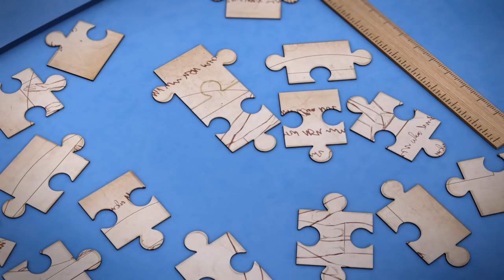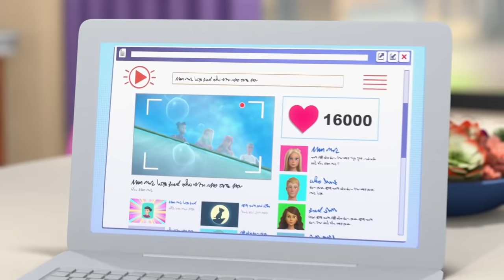Les MEILLEURS moments pour animaux de compagnie de Barbie ! 🐶🐱💛 | Barbie Français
Barbie a beaucoup d'amour pour ses animaux de compagnie, et elle adore le montrer ! Découvrez quelques-uns de ses MEILLEURS moments avec ses adorables compagnons.